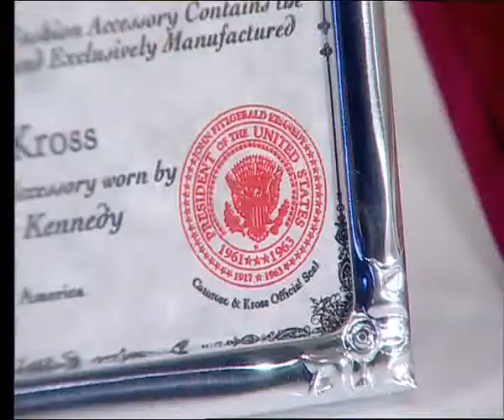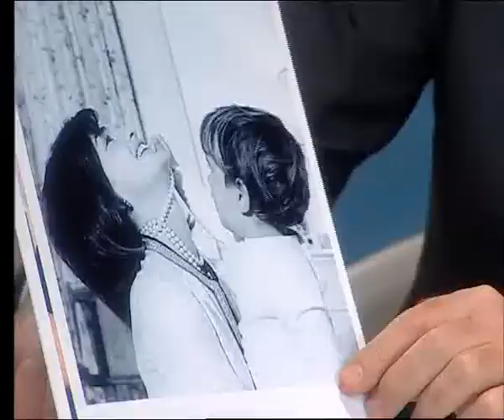Jackie kennedy Classic Look Triple Strand Pearl Necklace - 449110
Jackie kennedy Classic Look Triple Strand Pearl Necklace Show on World of Shopping (عالم التسوق) from Citruss TV.

Tune to Citruss TV at Nilesat 11938 MHz V